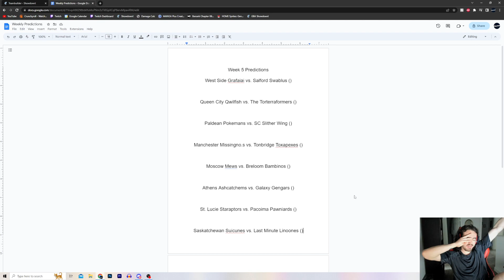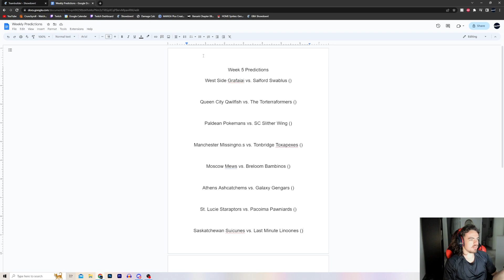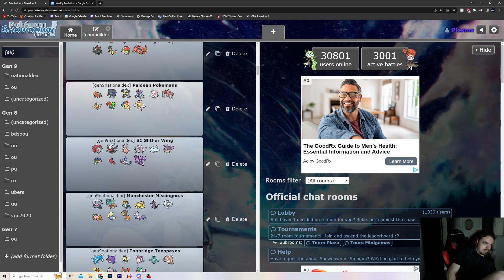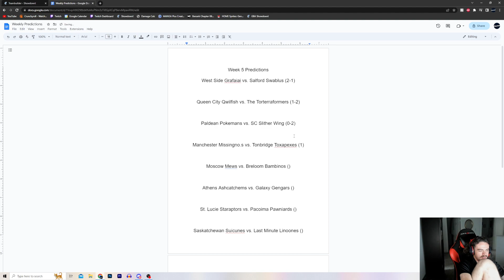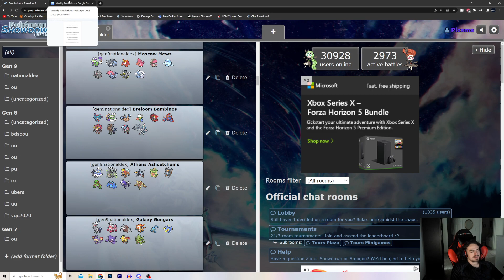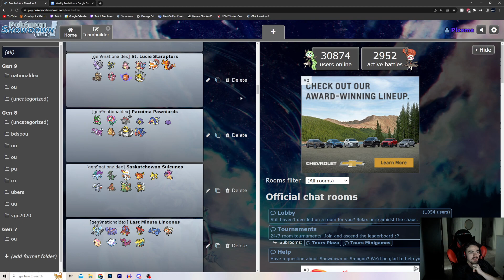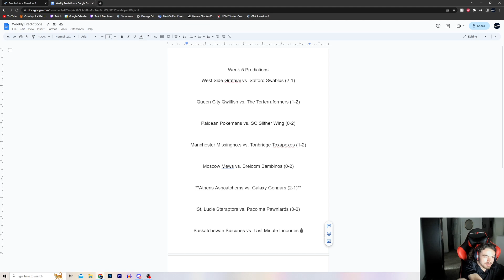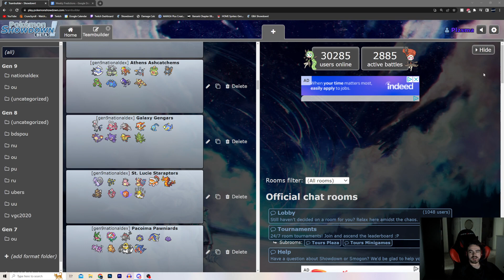Week 5 Predictions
L bozo if mad